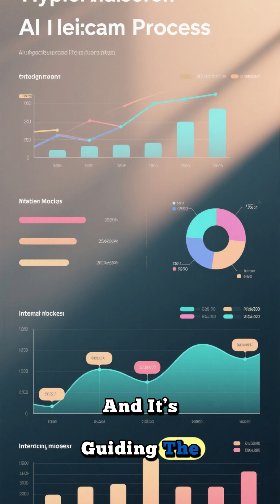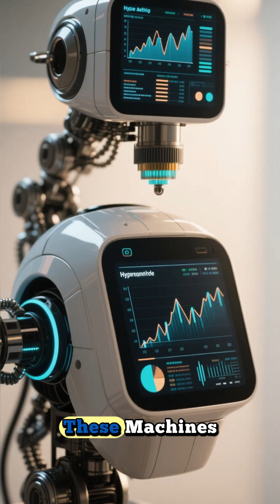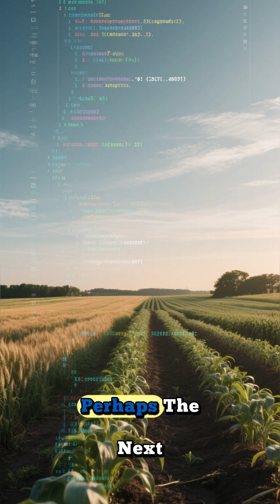From Soil to Silicon: The Incredible Journey of AI Farms 🌱🤖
Discover how artificial intelligence is transforming agriculture—from smart sensors in the soil to data-driven silicon chips that power modern AI farms. Explore the unseen connection between nature and technology in this fascinating journey.